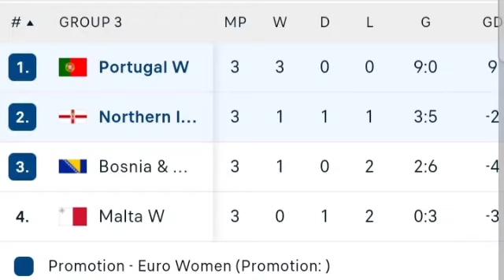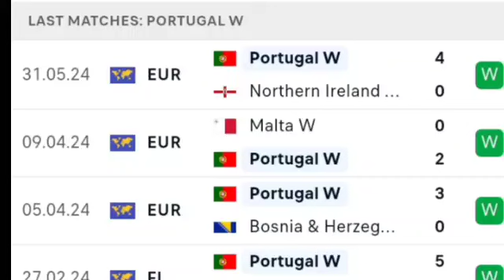🔴 LIVE: Northern Ireland vs Portugal | Women's Euro 2025 Qualifiers | Match LIVE Now